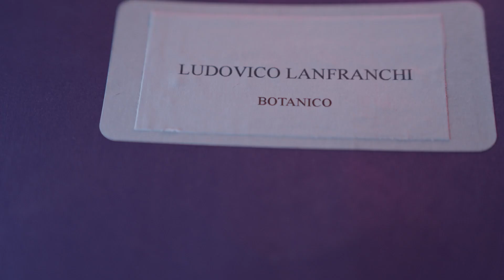48HFP Rome 2022 Team: HAL 48 Titolo: Fotosintesi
Un avvocato è in ritardo al suo appuntamento di lavoro, quando si ritrova in una vuota sala d'aspetto, dove non è poi così solo.